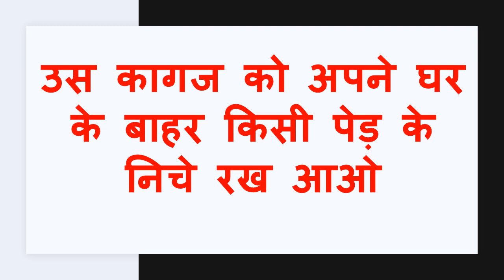बगल के एक बाल को जला दो प्यार का फ़ोन आएगा - love back totka in your hair